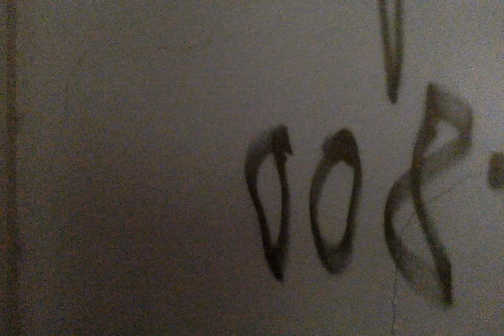Dr Alim & Khadirah EL-Bey: RBG in me and the Moor's of Nationality all up in the D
Nationality all up in Detwah .  As you know our 1st healing retreat space under religious protections was flooded.  The court house and the police department was under water on Saturday and then on sunday @ 8:00pm on a beautiful sunny day flood waters needed to be removed from the city to the country where we domiciled.  Since being displaced from Kelly, North Carolina we moved in with Mom and Dad & have been here since October.  Here we was gifted 28 acres.  This is a massive space to rebuild.  We thought about moving everything 3 hours away to afford to build to the 2nd space.  However how do you move trailers/cabin, a store, a temple, & a pond?  With determination and every dime.   This video is an alternative too where we will build next.  While traveling to several cities in Ohio Cleveland, Cincinnati, & Columbus we was just to close to Moor Town to not cut the grass and fix the windows.   After spending a week with the Moors of Detroit whom are family oriented, eager to be of assistance, and so giving  We built an online fish business for dear brother Dink a United Washitaw Moor while in Mo town.  This will be an inspiration to neutral economics.  If we look to melaninated people for support as well as others who love different things such fish/aquariums we will be opening our horizons thus open to all possibilities.

Please Enjoy this unedited free video aka the scrapped tour, for its the journey.